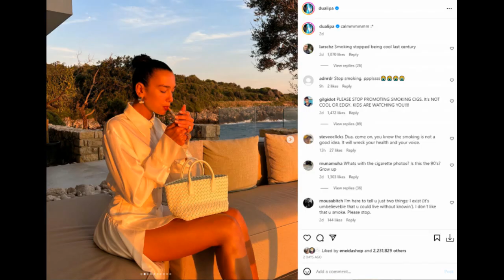Shijon pushimet në Shqipëri, por Dua Lipa “kryqëzohet” nga fansat për këtë veprim